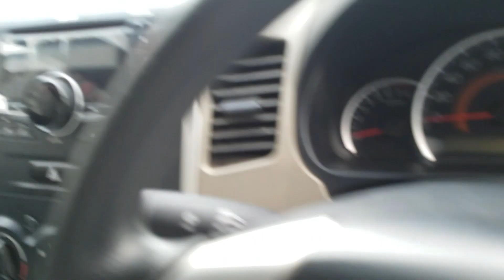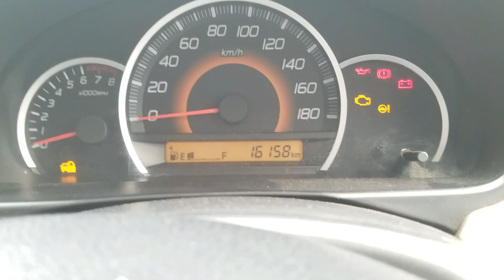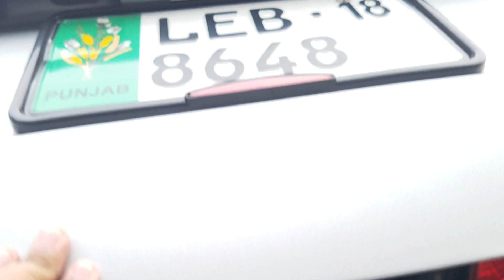Suzuki Wagon R VXL 2018 Model For Sale | Hamza Abrar Qureshi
Quality work only
Total genuine
No work needed
Just purchase and drive
Demand : 13 lac
To purchase this car
                OR
To sell your car